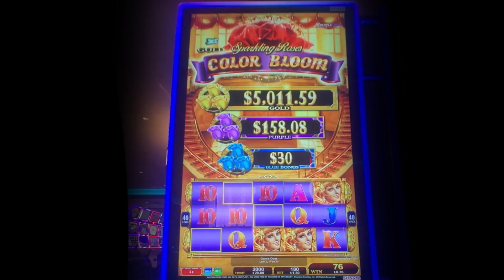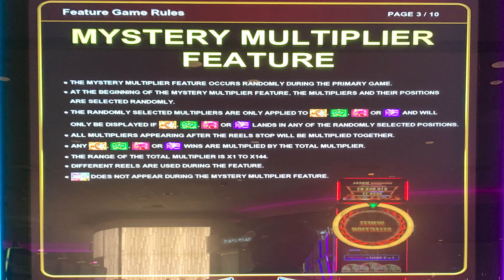Sparkling Roses Color Bloom slot machine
San Manuel casino / Konami